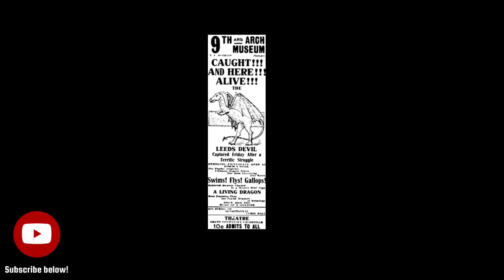The Jersey Devil! Coffee & Cryprids: Episode 3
Grab your coffee ghoulies, it’s story time!

This cryptid terrorizes the swamps and forest of Southern New Jersey…and beyond.

Definition of cryptid: an animal (such as Sasquatch or the Loch Ness Monster) that has been claimed to exist but never proven to exist.

History and Etymology for cryptid
crypt- from Greek kryptós "hidden, secret" + -ID from Latin, it.